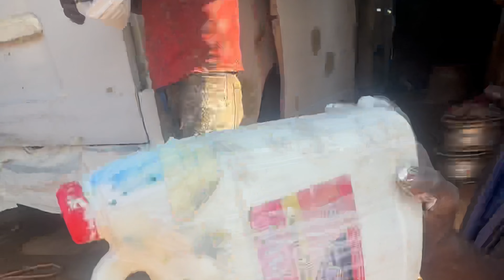" 5 African Kids Restore Abandoned Bus to Its Former Glory."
If you like our videos please buy us a drink🥤🌞
year: 2005
engine changed: 0 TIMES
📌Place: NIGERIA